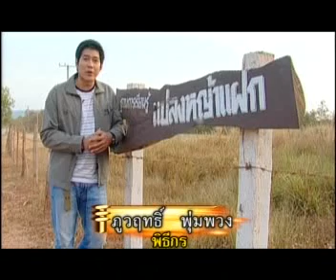กรมพัฒนาที่ดิน - หญ้าแฝก - ปลูกหญ้าแฝก แลกมื้อเที่ยง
รายการพบหมอดิน : ปลูกหญ้าแฝก แลกมื้อเที่ยง
กรมพัฒนาที่ดินโทร. 1760